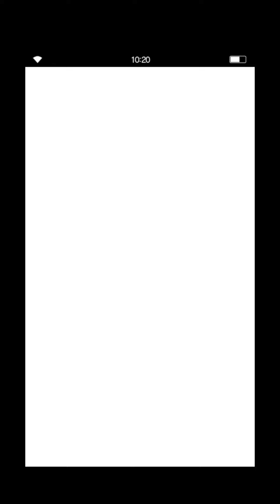FFBE GL - NV Fragment Step Up Summon IX Banner